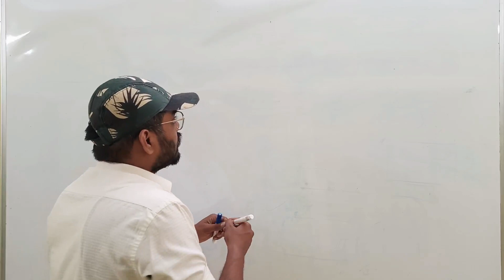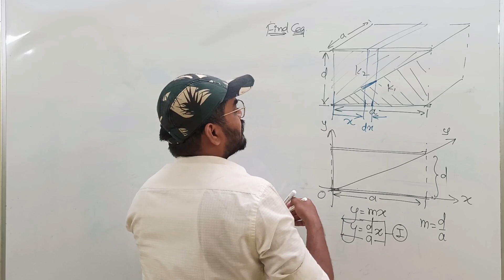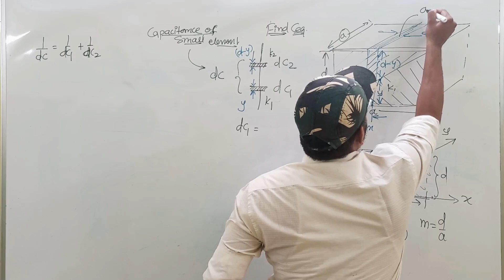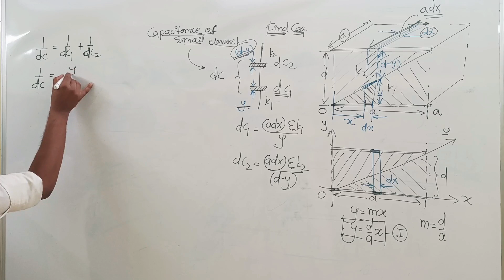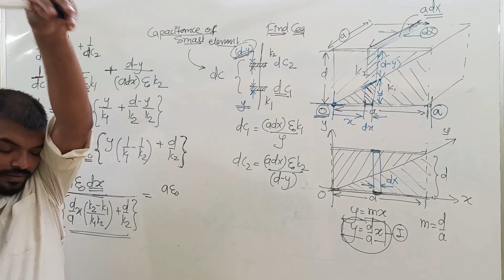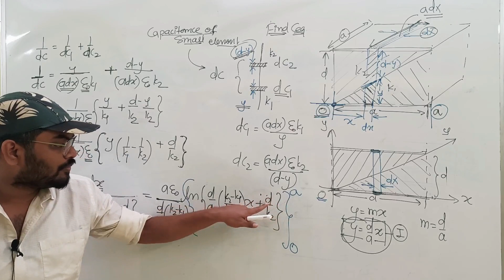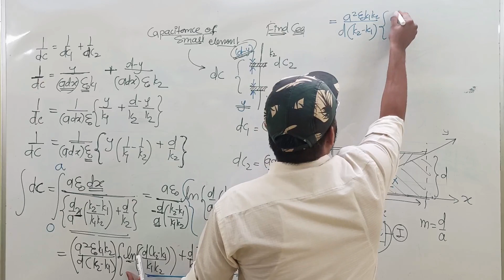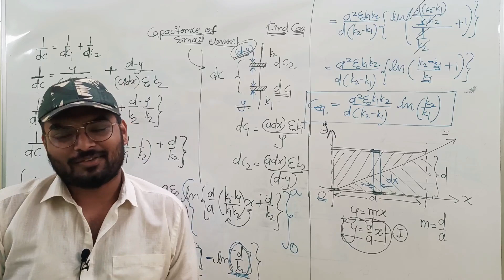Capacitors Lecture 10